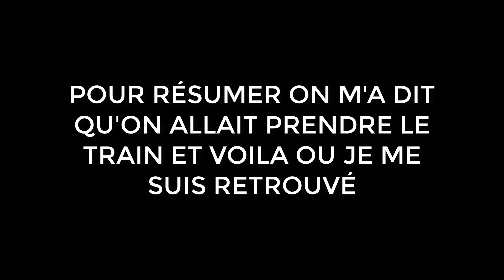Costa Diadema Cruise Episode 1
1ère vidéo de ma croisière sur le costa diadema en février

Config PC dans la description de la chaine